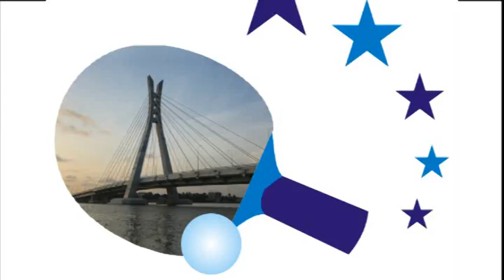Nigeria Open 2014 (Challenge); Men's Singles final Assar Omar vs Lashin El-Sayed Highlights